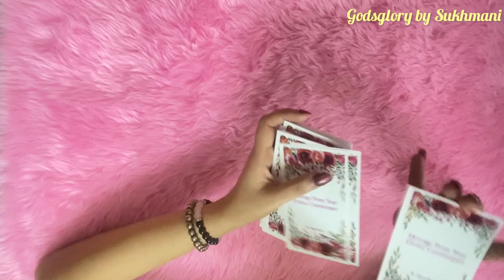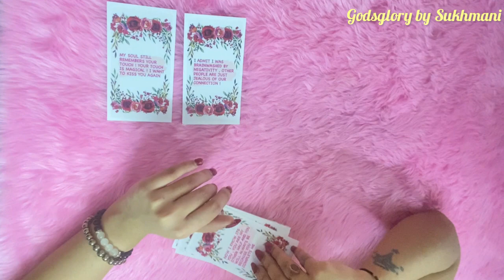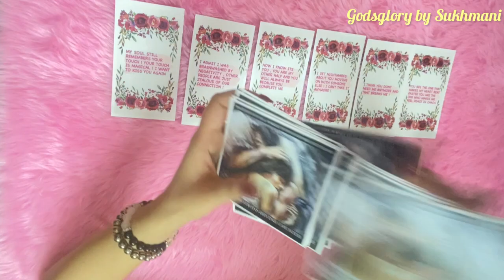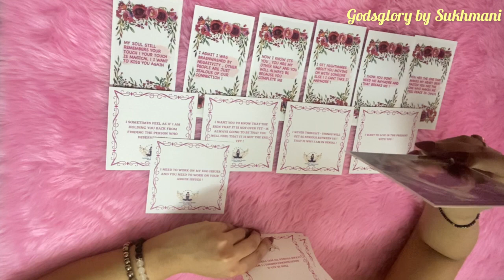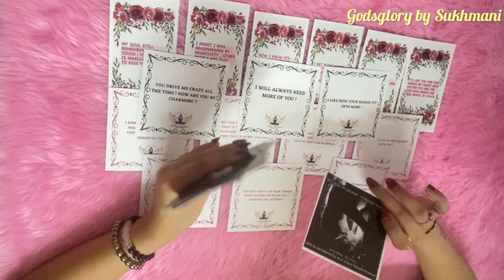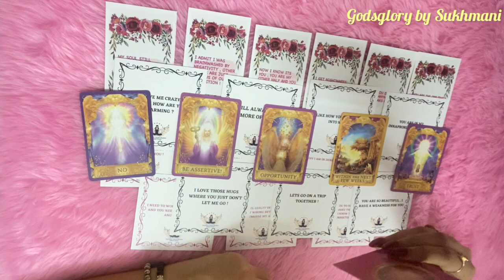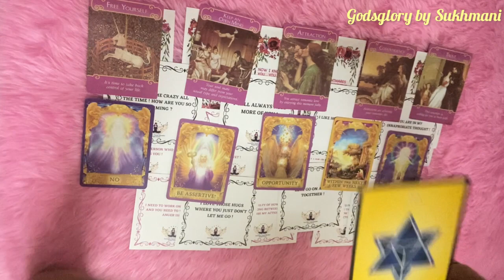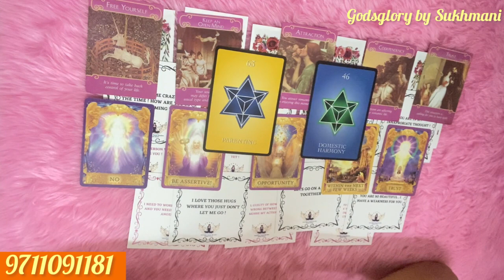🙀Wow💋Special Messages and Unsaid Emotions🤍 Hidden Feelings 😍 Timeless 💫Godsglory by Sukhmani☀️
Musician: @iksonmusic